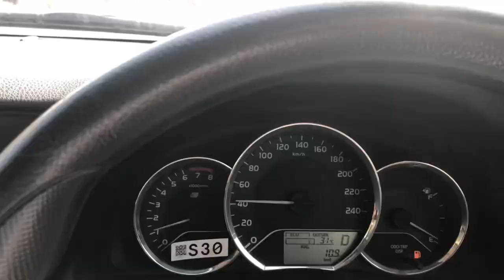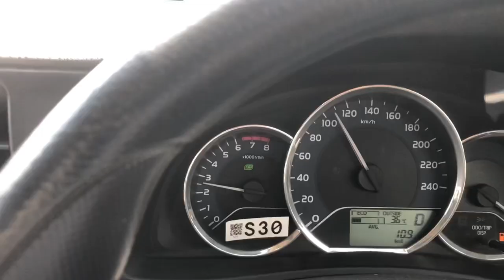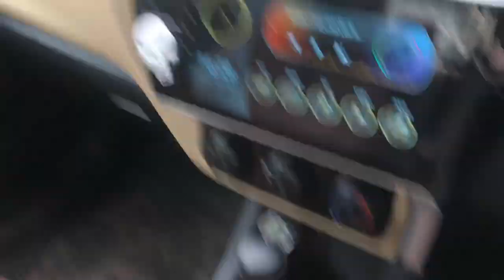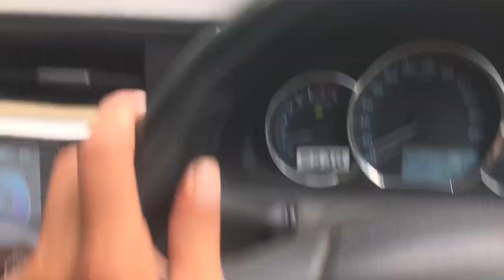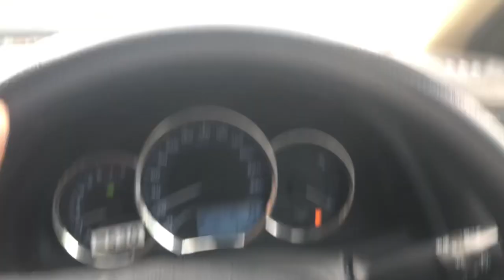Ma or mery math TEACHER lahore ma zalil hogye !!!